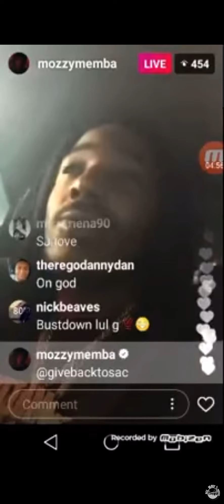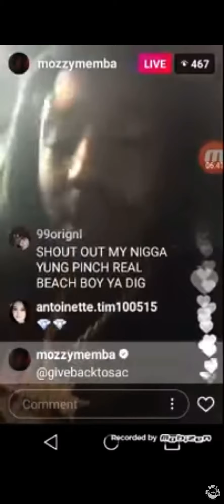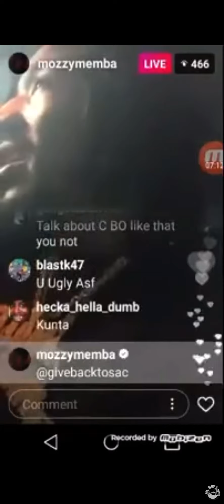Mozzy Finally Responds To CML Lavish D Diss Song “Wheres waldo”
Mozzy Responds to CML Lavish D and also gives credit to the whole 30 gang bankdup ent